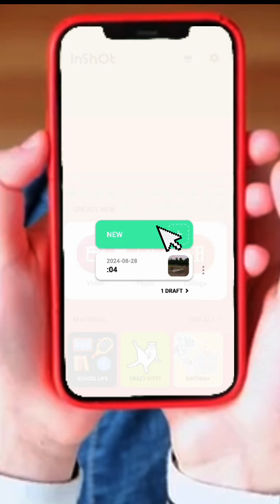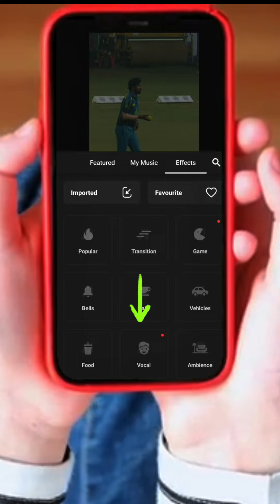easiest way to create tennis cricket reels (marathi)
TENNISCRIC18
Tenniscricketreels
Tennis cricket reels cricket videos krishna satpute ketan mhatre
tenniscricket.in
7070